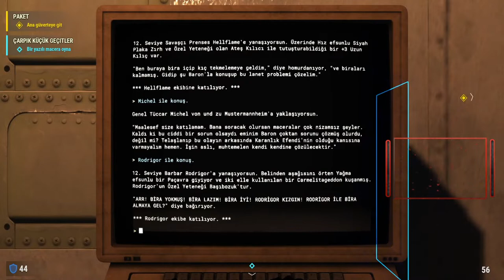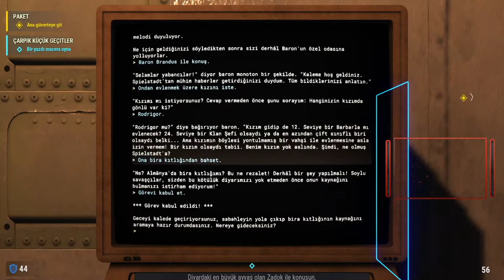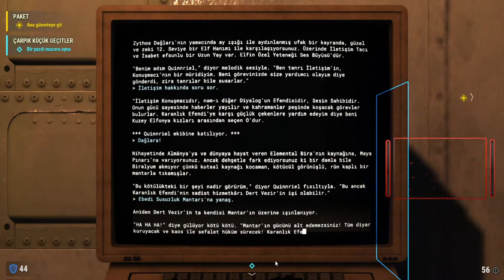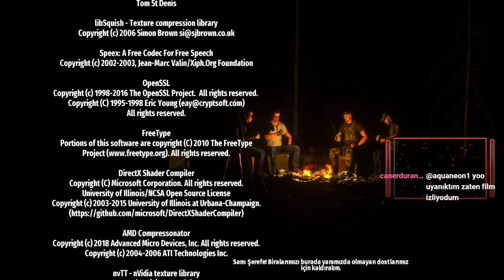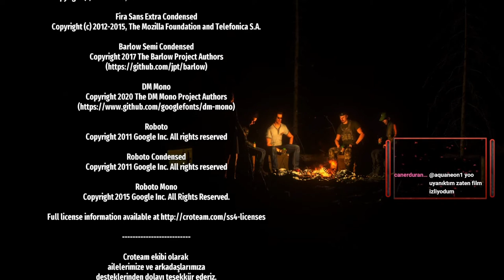Serious Sam 4 I DÜNYADAN SEVGİLERLE I BÖLÜM 6 FINAL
Kaseyi istediğimiz gibi elde edememiş olsak da ihanete affımız yoktur. Başka türlü elde edeceğimizden eminim :)

Sosyal Medyalarım;